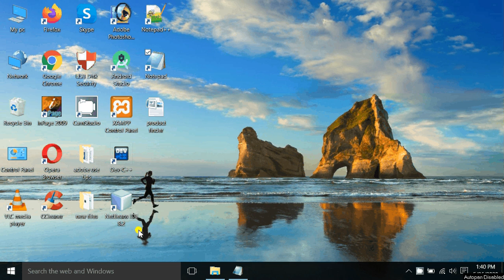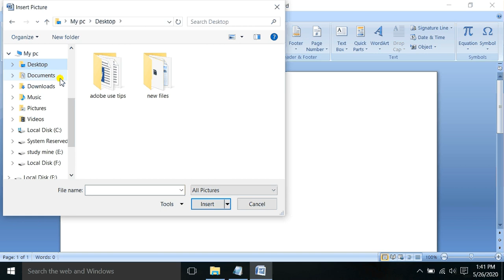how to add image using ms word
In this video you will learn how to  insert image  in Microsoft word page . we will upload  Microsoft office and adobe Photoshop , coral draw , and other useful study related videos for you.